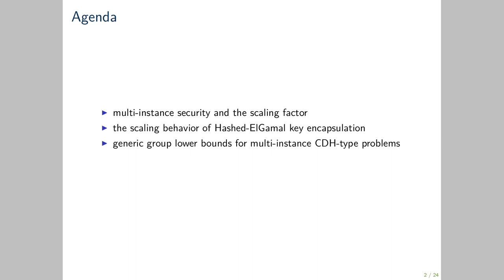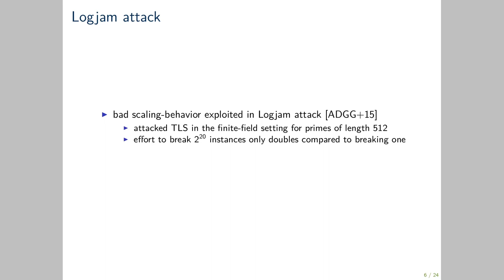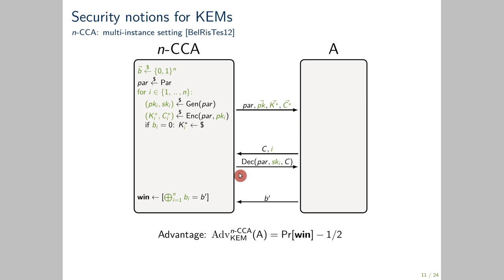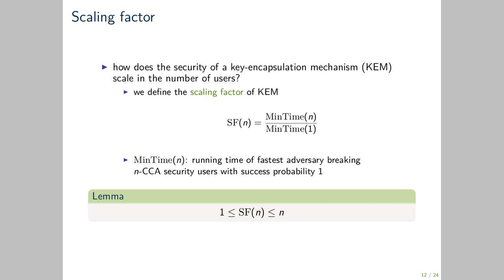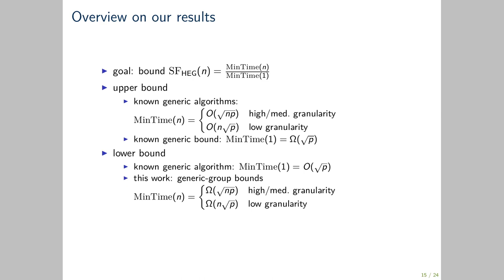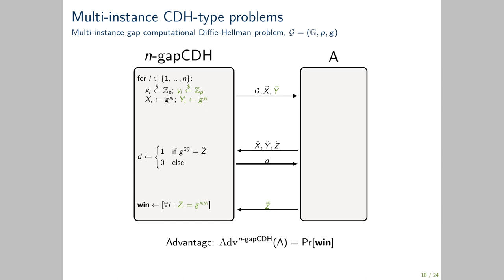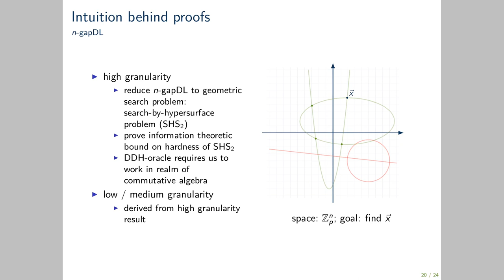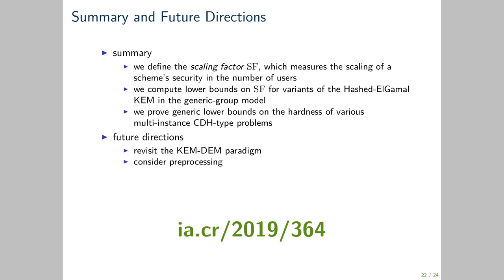Everybody’s a Target: Scalability in Public-Key Encryption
Paper by Benedikt Auerbach, Federico Giacon, Eike Kiltz presented at Eurocrypt 2020